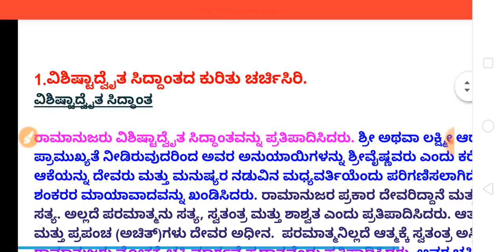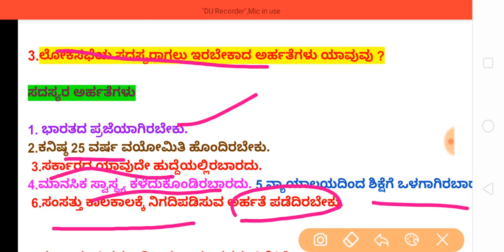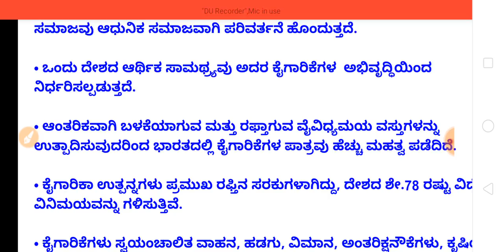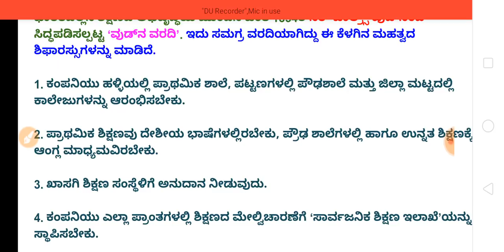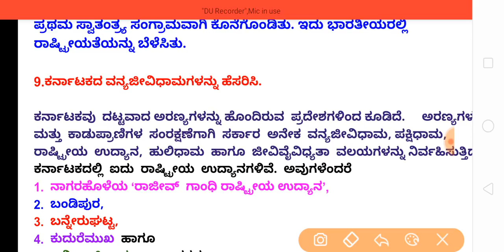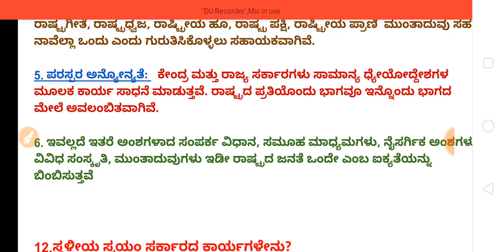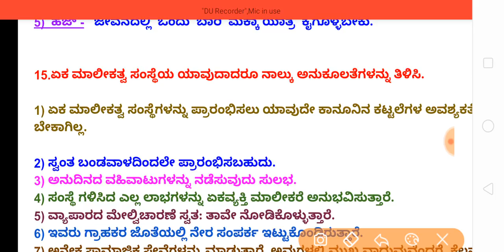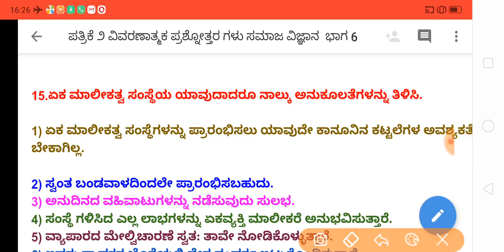6-8 CET ಸಮಾಜ ವಿಜ್ಞಾನ ಬಹುನಿರೀಕ್ಷೀತ ವಿವರಣಾತ್ಮಕ ಪ್ರಶ್ನೋತ್ತರಗಳು ಭಾಗ 5